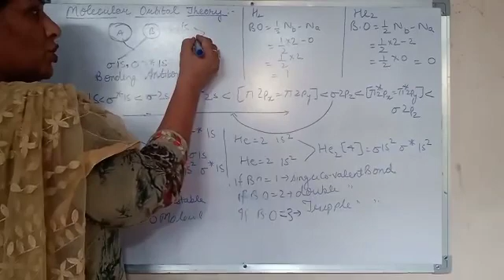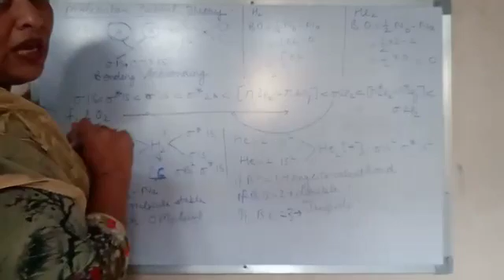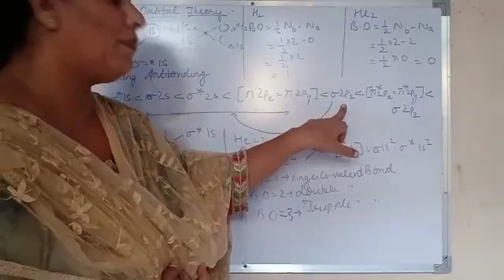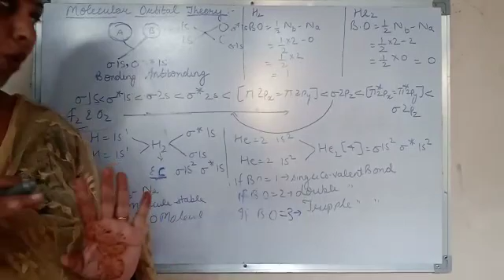Class- XI- Chemistry-Ch.-4- Chemical Bonding and molecular Structure- Part-8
Lectured by Mrs. Meenu Singhal (PGT, Chemistry), Maples Academy, Deoband, Distt.- Saharanpur (U.P)